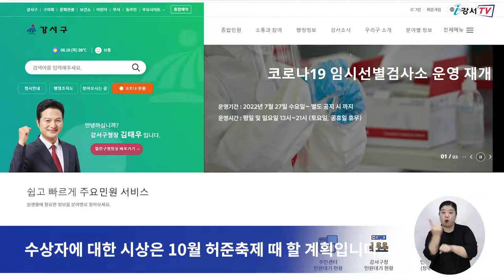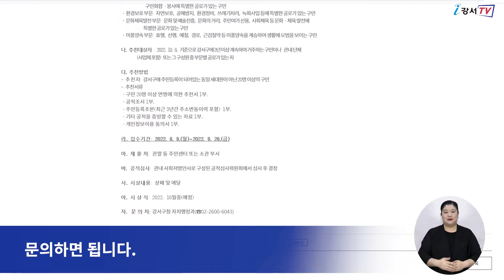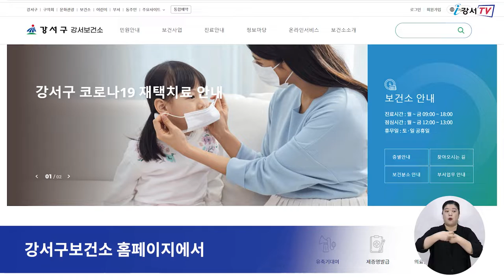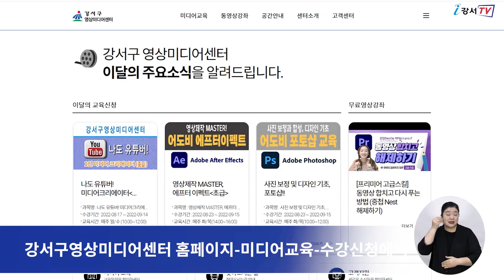2022년 8월 넷째주 주간뉴스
1. 오는 26일까지, 제26회 강서구민상 후보자 추천
2. 보이는 라디오 스튜디오 구축, 크리에이터 위한 공간 대여
3. 강서구보건소, 비대면 금연클리닉 운영
4. 강서영상미디어센터, 9월 영화 인문학 수강생 모집